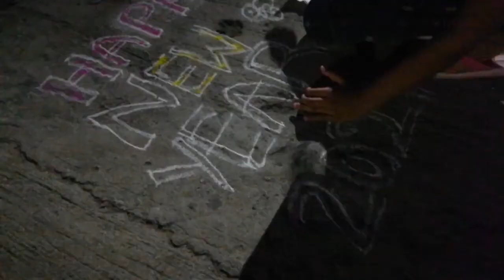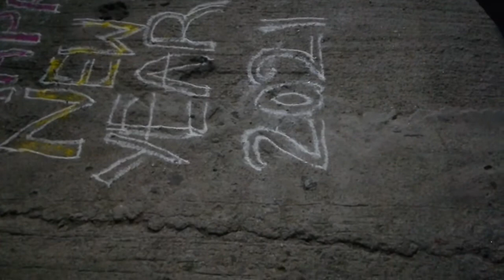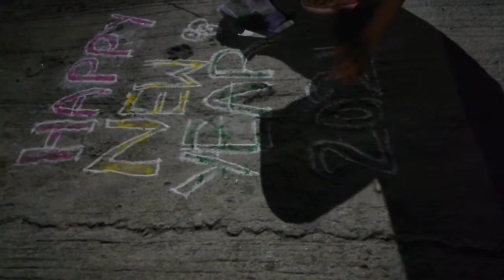WISH YOU HAPPY NEW YEAR EVERYONE | ENJOY | STAY HEALTHY AND SAFETY